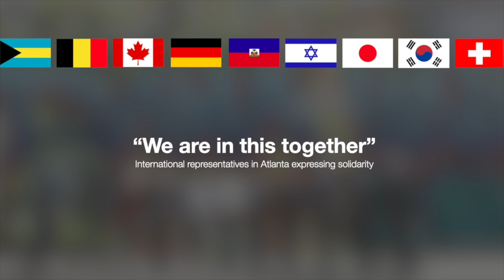Happy Birthday Israel from Atlanta!